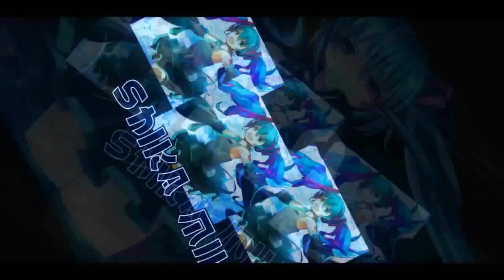Galaxy Light & Commander SPX Gacha Final Day 【Garena Speed Drifters】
gacha Galaxy Light is reasonable enough, but Commander SPX.

Song Outro: QQSM 3rd Anniversary Song (accompaniment)